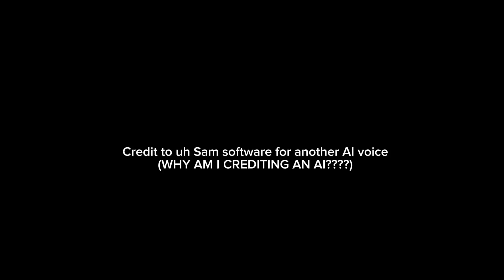Bfft new intro!!!!!!!!